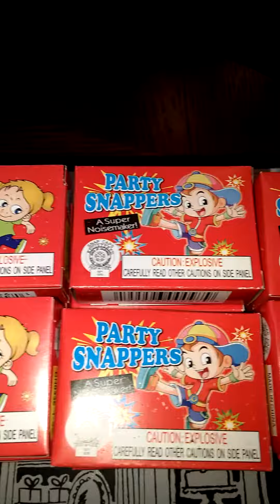Party Snappers - Amazon.com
BBQ Pickle!

We have a blast with these and you are never too old for Party Snappers! Snap it pal...!

Remember to "Live to Win" everyday!

BBQqqqqqqqqqqq!